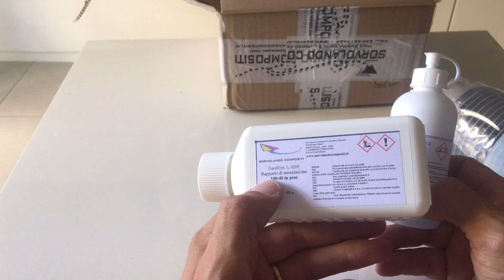Come si ripara un TELAIO in CARBONIO ? Ecco il kit che uso io